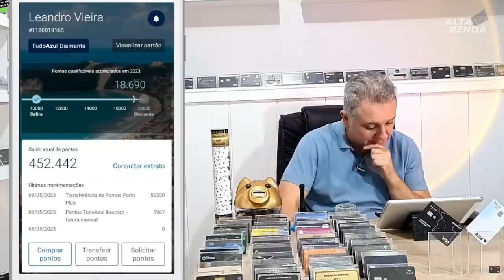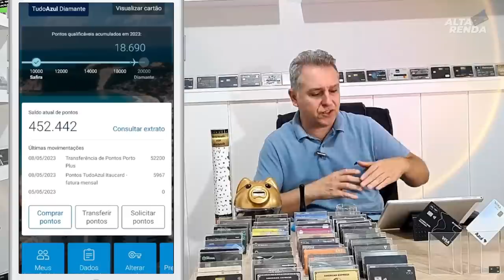💳SMILES VISA INFINITE E CLUB SMILES, TUDO AZUL VISA INFINITE E CLUBE TUDO AZUL, QUAL É O MELHOR?